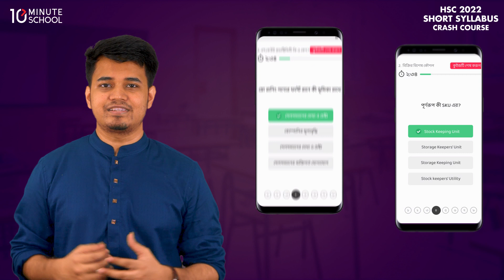HSC 2022 Short Syllabus Crash Course | Course Trailer | 10 Minute School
শিক্ষার্থীদের অনেকেই এখনো প্রস্তুত নয় HSC 2022 পরীক্ষার জন্য৷ পরীক্ষার্থী হিসেবে তৈরি হতে হলে সিলেবাসের উপর ভালো দখল ছাড়াও করতে দেখে এবং করে যেতে হয় সমস্যা সমাধান৷ পরীক্ষার জন্য বেশি দরকার হয় সাজেশন ভিত্তিক কঠোর চর্চার জন্য আমরা HSC 22 ব্যাচের শিক্ষার্থীদের তৈরি করতেই আমরা নিয়ে এসেছি HSC Crash Course, যেখানে অত্যন্ত দক্ষ শিক্ষকরা প্রায় ৪০০ এর অধিক লাইভ ক্লাস নিবেন, একদম পূর্ণাঙ্গ মডেল টেস্ট নিবেন (CQ,MCQ সহ)। প্রতিটি পরীক্ষায় সলভ ক্লাস, সলভ শীট ছাড়াও মোট লেকচার শীট পাবে ৪০০ এর অধিক৷ আবার গণমাধ্যমে যেহেতু শোনা যাচ্ছে যে সিলেবাস কমাতে পারে তাই আমাদের রুটিনটা আমরা অভিনব রেখেছি,যেনো যেদিনই শর্ট সিলেবাসের নোটিশ আসবে সেদিনই আমরা আমাদের রুটিনটা নতুন সিলেবাসের আদলে তৈরি করে ফেলবো যেনো পরিক্ষার্থিদের একটা দিনও সময় নষ্ট না হয় আর স্বল্প সময়ে সর্বোচ্চ প্রস্তুতি সম্ভব হয় সেই নিশ্চয়তা আমাদের কোর্সে থাকবে৷ HSC Crash Course এর উদ্দেশ্যই হলো যেনো, তোমাদের মধ্যকার এখনকার অস্থিরতা কাটিয়ে যেনো অবশিষ্ট সময়ের সর্বোচ্চ ব্যবহার সম্ভব হয়।

১০ মিনিট স্কুলের সাথে শেখা কখনও থামিও না, যেখানে তুমি পাবে ভিডিও টিউটোরিয়াল যা থেকে শিখে তুমি কুইজ দিয়ে নিজেকে যাচাই করে নিতে পারো, নিজের দক্ষতা বাড়ানোর জন্য পাবে অসাধারণ প্রশিক্ষক যারা তোমাকে নির্দেশনা দিবে। ১০ মিনিট স্কুলে তুমি পাবে লাইভ ক্লাস, ইন্টার্যাক্টিভ ভিডিও, ব্লগ, ডেভেলপমেন্ট সেকশন, স্মার্টবুক যার মাধ্যমে পুরো শিক্ষাগ্রহণ প্রক্রিয়াই হয়ে উঠবে আনন্দদায়ক এবং সকলে সুযোগ পাবে যাতে তারা শেখার, অনুশীলনের এবং উন্নতি করতে পারে।